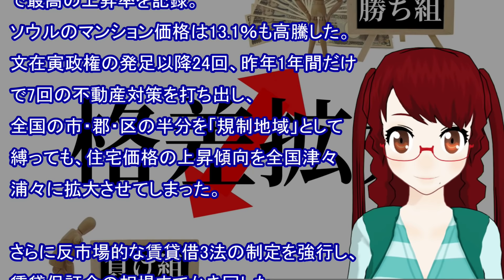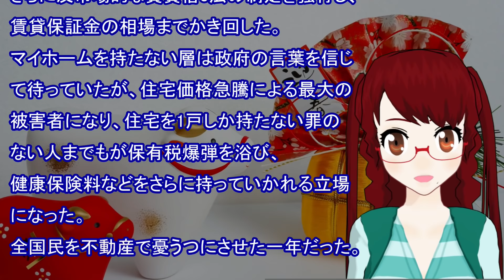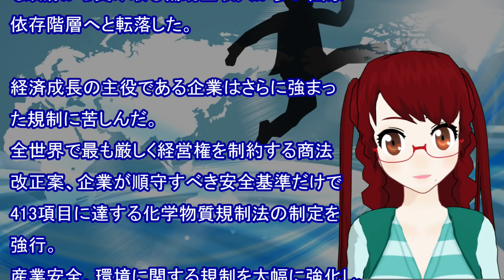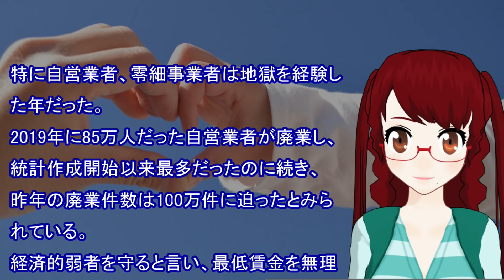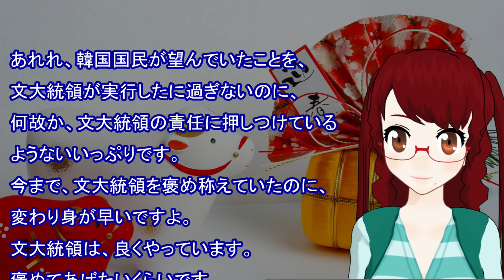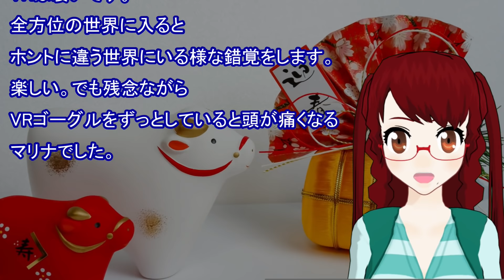【衝撃 報道されないあの話】誰も見たことの無い国 公約実現へ！